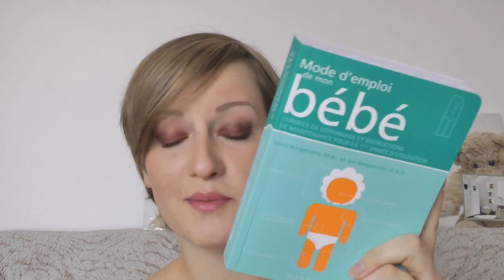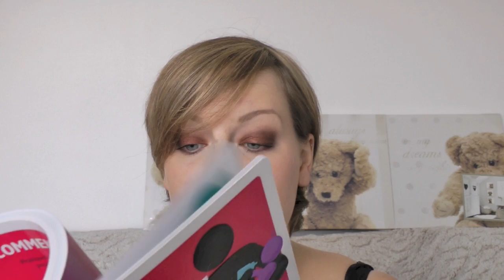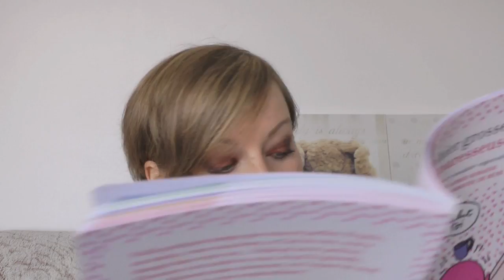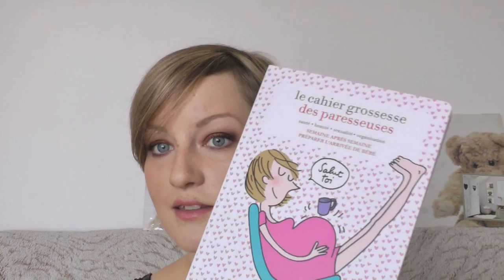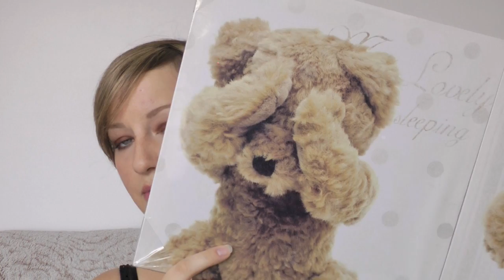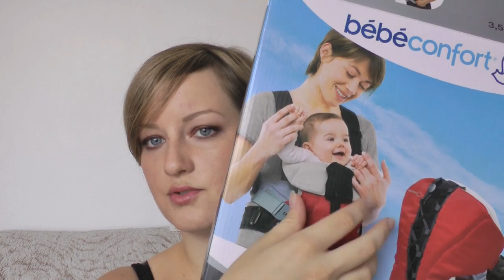Bébé: 1er HAUL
Produits cités:
-mustela 9 mois
-bepanthen triple action
-avene cleanance
-avene hydrance
-le grand dico des prenoms 2013
-mode d'emploi de mon bébé
-comment etre top maman
-le cahier grossesse des paresseuses
-bola de grossesse
-tableau maison du monde
-bébé confort welcom excel porte bébé
- trio streety plus bébé confort
- les chatounets bavoirs 7 jours de la semaines